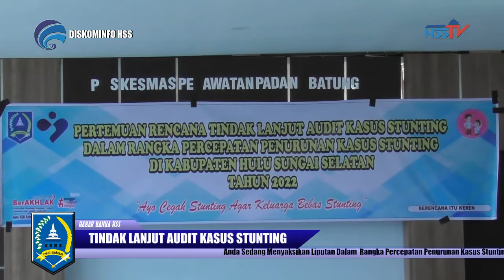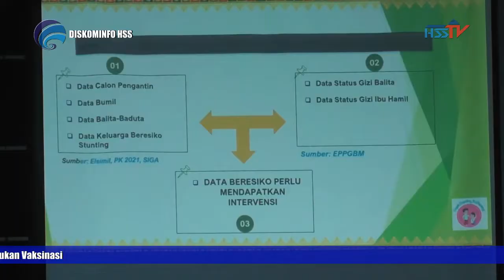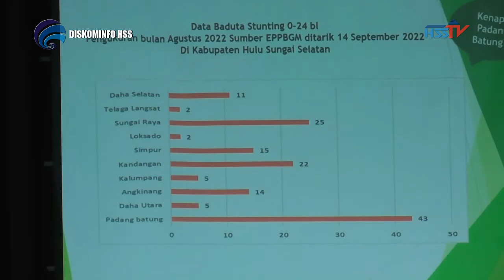HABARHSS - Pertemuan Rencana Tindak Lanjut Audit Kasus Stunting di Kec. Padang Batung 2022